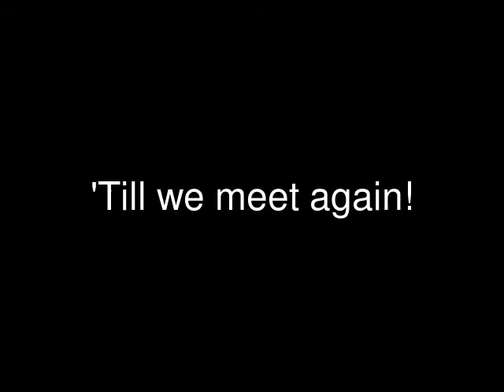Lorma College Bach 89 Mini Reunion - Sea & Sky Restaurant!